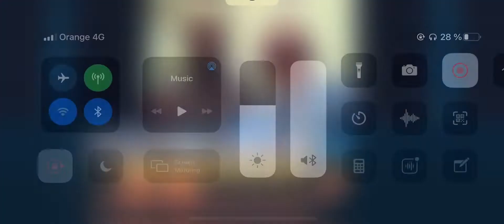Thug life poutine Interview Artist